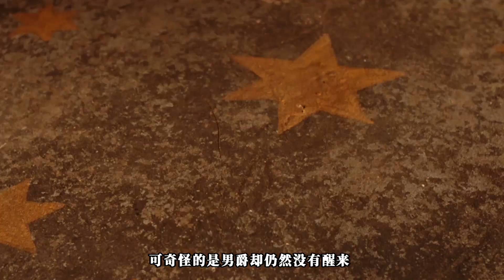魔鬼的面容天使的身材，能救死扶傷也能帶來世界末日，女巫天使！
事實證明！就算是惡魔也有好壞之分，電影解說《地獄男爵》2